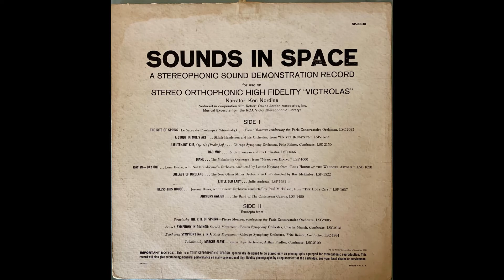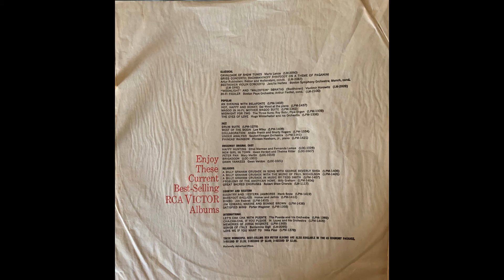The Band Of The Coldstream Guards Anchors Aweigh